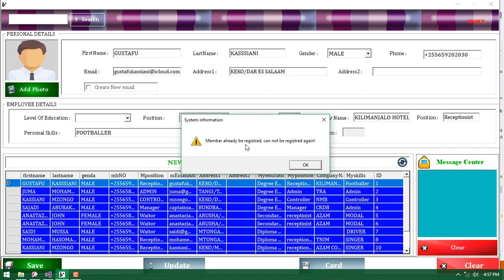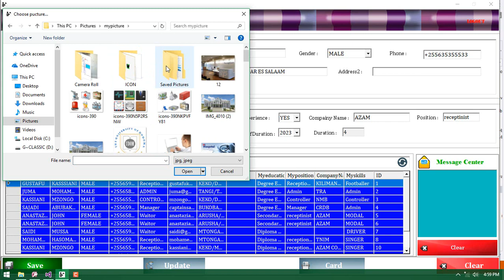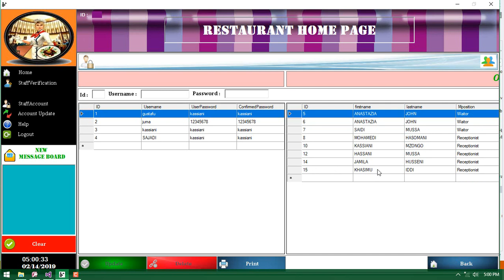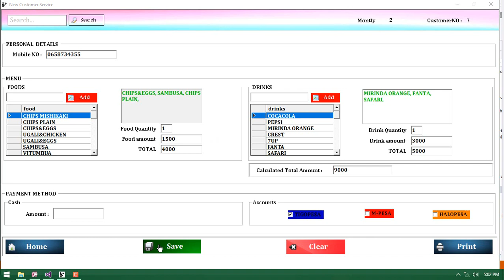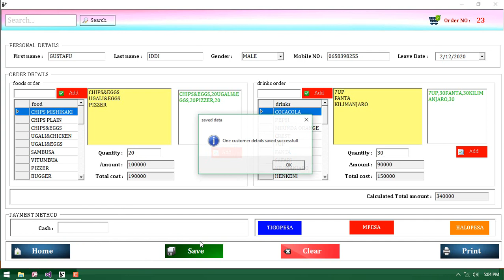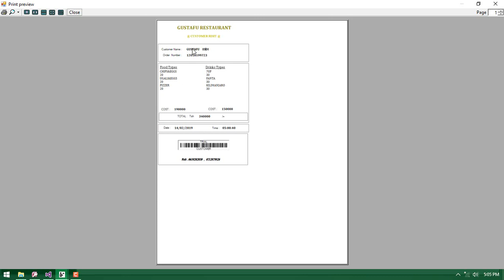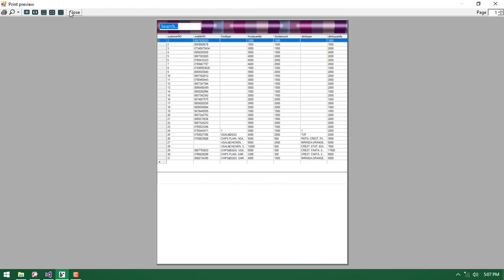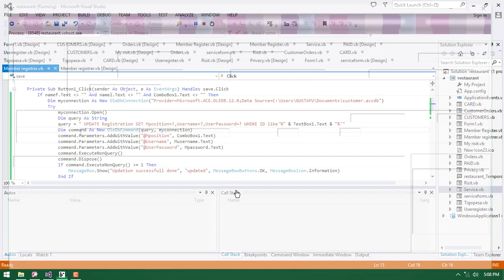NEW RESTAURANT MANAGEMENT SYSTEM(RMS)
second edition of restaurant management system created by vb.net